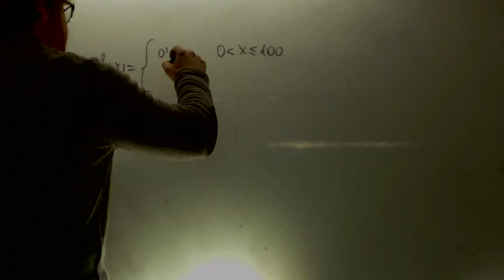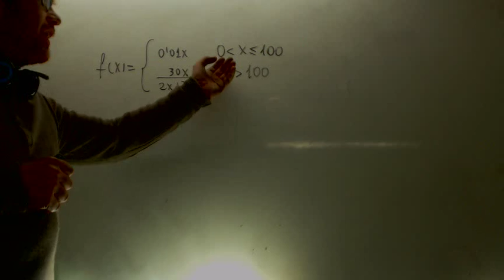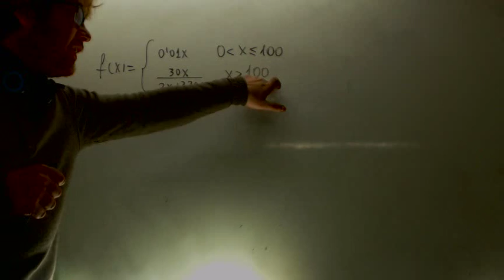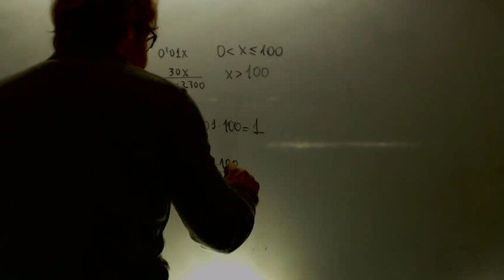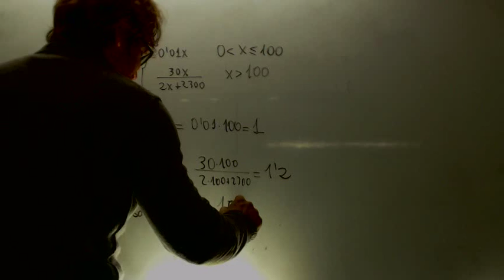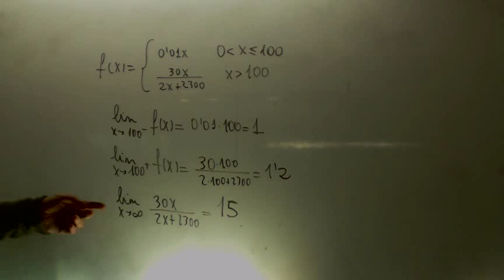Continuidad Problema Matematicas 2 Bachillerato Academia Usero Estepona